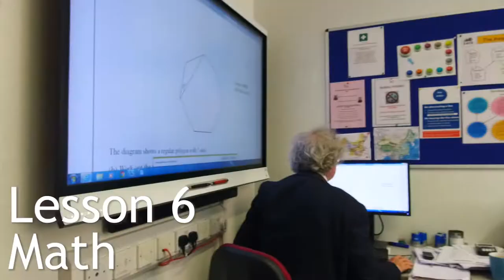Students' Day in CATS Canterbury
Follow Yoyo as she takes you on a tour of her typical study day in CATS Canterbury.
Video by Corralex Media LTD.